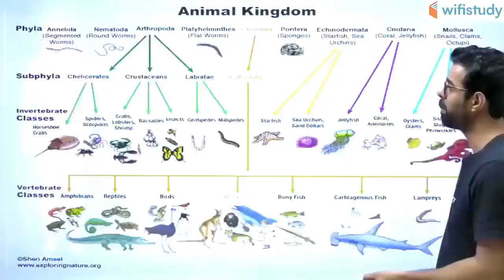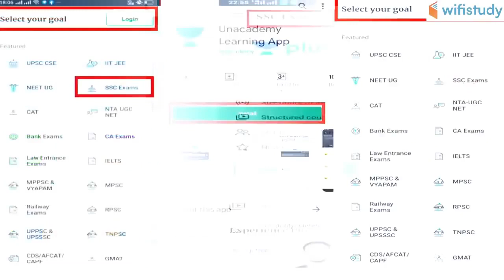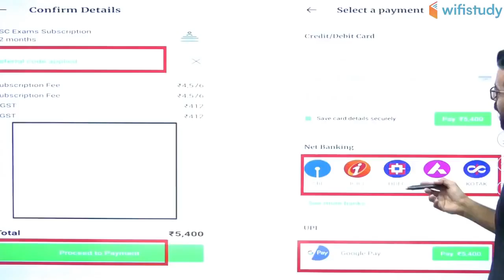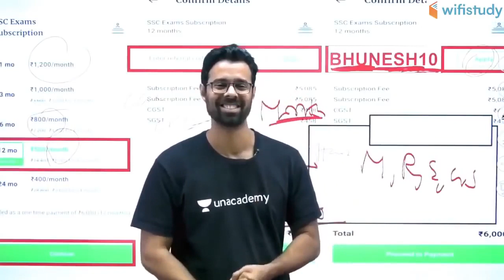SSC CGL / CHSL 2019-20 | Complete Biology | Use Referral Code "BHUNESH10" & Get 10% Off | Join Now